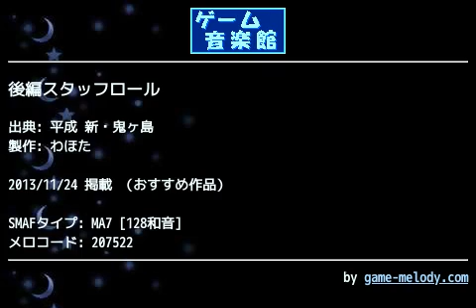後編スタッフロール (平成 新・鬼ヶ島) by わほた | ゲーム音楽館☆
投稿者: わほた
投稿者コメント: このしょうねんが　こんなじかんに
うろついていたので　ふしんにおもい
こえをかけたら
いきなり　にげたんですよ。
きみ！
とにかく　Nintendo Fes! 2013まで
きてもらおうか！

平成本編後編のスタッフロールです
去年の任天堂祭に作ろうと思ってた曲だったのですがその時は技量不足により断念・・・
今年は何とか作ることができました(^-^;

原曲はかなり静かで切なげなのに対し、なぜか迫力のあるアレンジがされていますがこれもこれでなかなかいいですね～